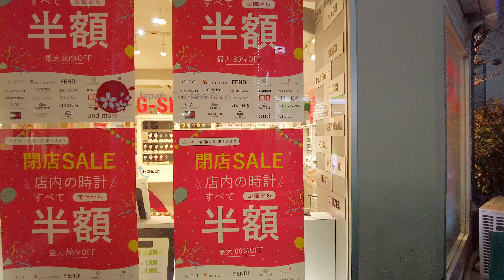4K 渋谷から原宿竹下通りウォーキング Japan,Tokyo Shibuya Harajuku Takeshita Street Night Walk​​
【東京夜散歩】渋谷からキャットストリート 原宿竹下通りを夜散歩。
2022年2月15日火曜日の様子、
▼※目次（チャプター）table of contents
00:00 宮下第一歩道橋（MIYASHITA PARK）
03:09 旧渋谷川遊歩道（キャットストリート）
09:26 表参道神宮前5丁目陸橋
10:40 旧渋谷川遊歩道（キャットストリート）
17:00 竹下通り
21:45 原宿駅竹下口